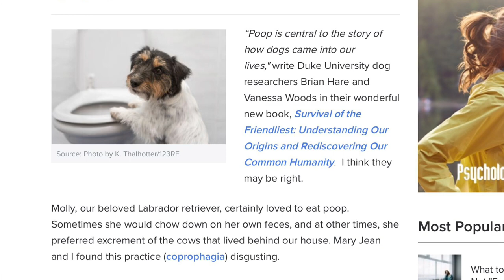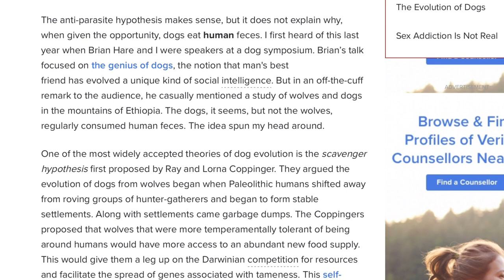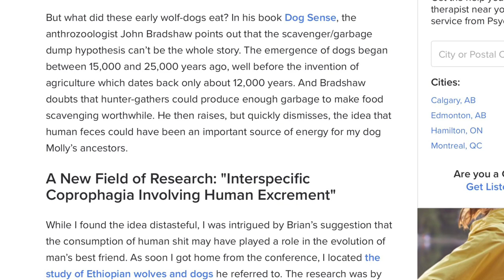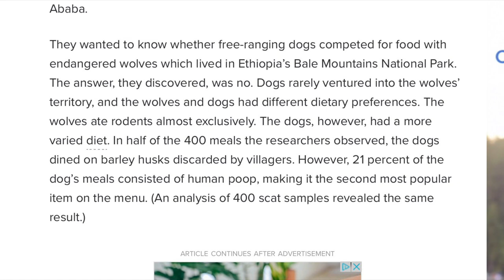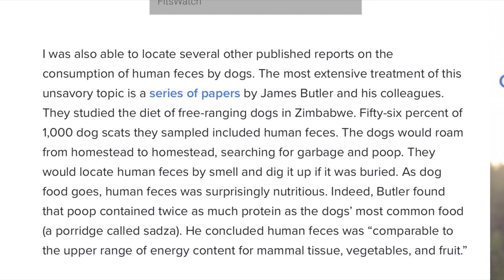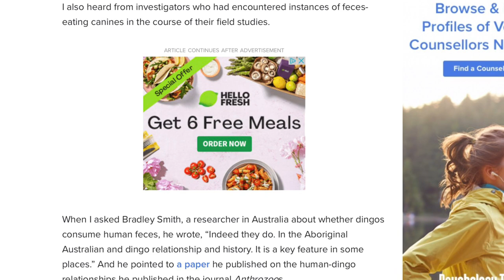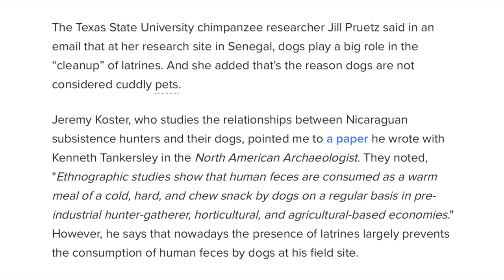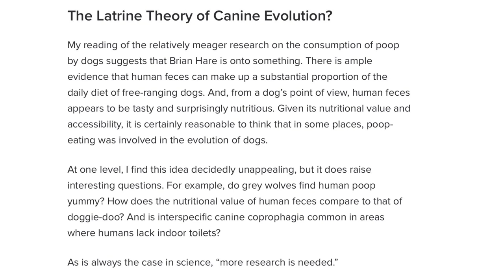Eating Human Poop Probably Played A Role In The Evolution Of Dogs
“Poop is central to the story of how dogs came into our lives," write Duke University dog researchers Brian Hare and Vanessa Woods in their wonderful new book, Survival of the Friendliest: Understanding Our Origins and Rediscovering Our Common Humanity.

"There is ample evidence that human feces can make up a substantial proportion of the daily diet of free-ranging dogs. And, from a dog’s point of view, human feces appears to be tasty and surprisingly nutritious. Given its nutritional value and accessibility, it is certainly reasonable to think that in some places, poop-eating was involved in the evolution of dogs."